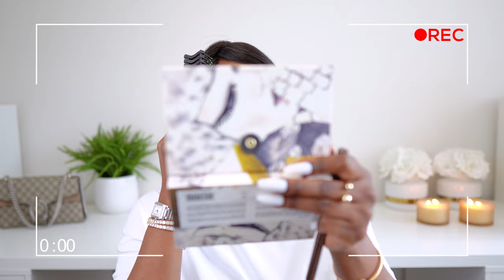HOW TO FIND YOUR SIGNATURE SCENT (What is a signature Scent?)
Watch entire video for tips on how to find to the perfect signature scent for you.
Do you know your signature scent? Leave your answers in the comments below!

Timestamps: If you are looking for quick information

00:00 Intro
00:30 What is signature Scent?
00:50 Before you choose your signature scent
02:17 Fun fact about perfumes
02:50 How do you choose a signature scent
04:03 If you are overwhelmed
05:10 What is signature scent exactly?
06:55 Use your signature scent
09:15 Don’t do this with your signature scent
12:05 Thank you for Watching !